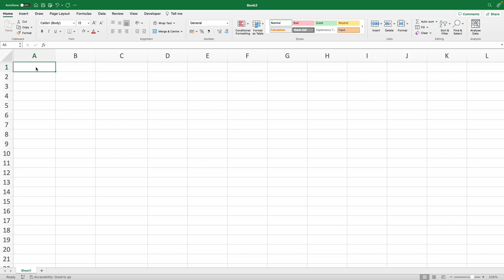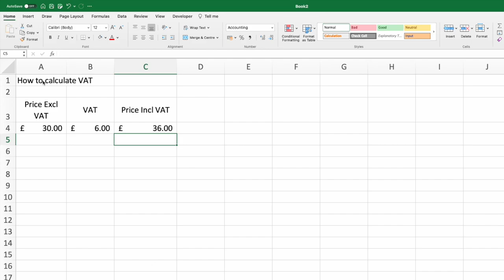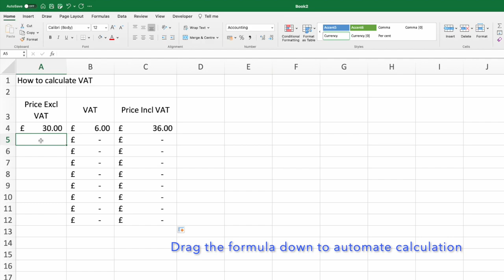How to calculate VAT - How to work out VAT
In this video, we are calculating VAT with the most basic steps. Anyone can do these steps in their home with no issues.